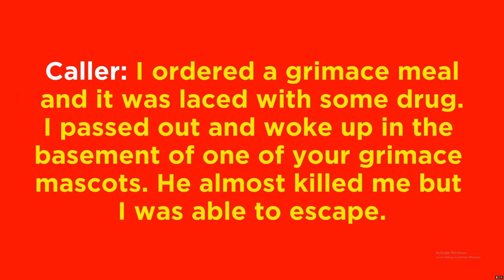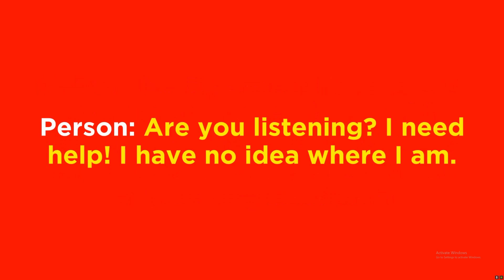Grimaces basement i drank the grimace shake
plot of the game is you go to mac McDonald's and drink the grimace and end up in his basement you have to make the grimace meal to get out
I hope you enjoy me playing this funny horror game